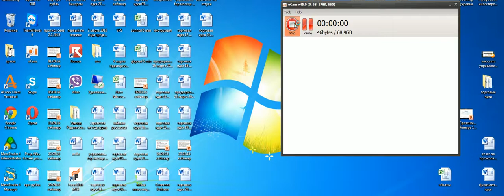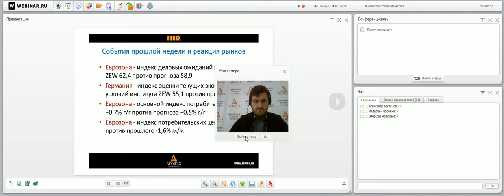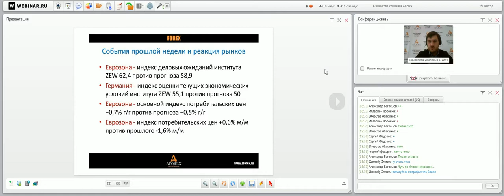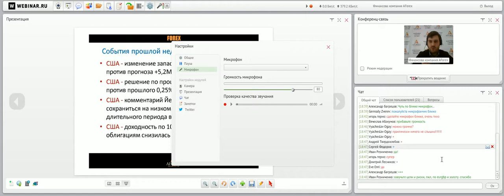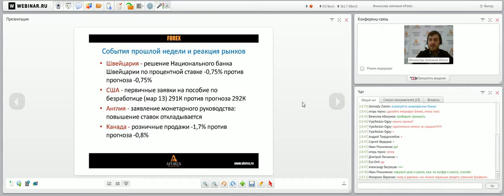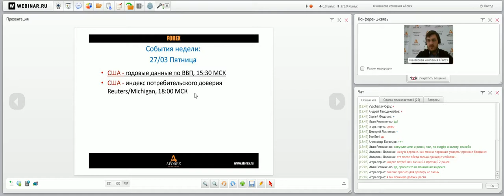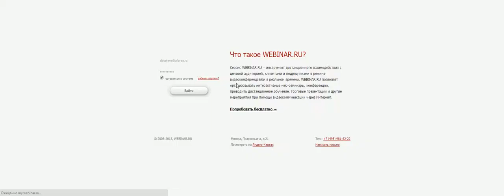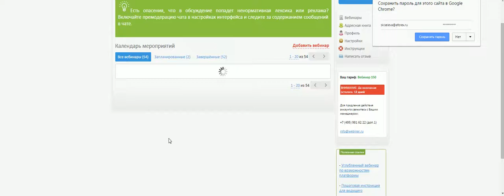Вебинар «Правильный понедельник» с Артемом Деевым. 23.03.2015